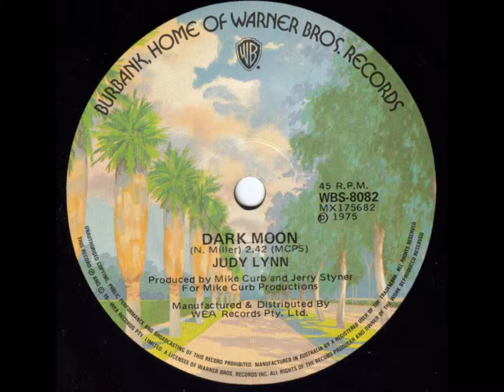Judy Lynn - Dark Moon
This song was one of the earliest songwriting successes for Ned Miller.

In 1957, Gale Storm took it into the Top 5 on the Billboard charts...
...and, that same year, Bonnie Guitar had a Top 15 hit with it on the Billboard Country Charts.
The Gale Storm version was also a big hit here in Australia.

This excellent version, by Las Vegas Country Queen, Judy Lynn, was released in Australia in 1974 on a WB (Warner Brothers) 45, WBS-8082.
It failed to chart in any major market, but got airplay in country music programmes.

The flipside was a remake of the Kris Kristofferson song, "Burden Of Freedom", which I've also uploaded to YouTube.

After two decades on the Glitter Strip, Judy gave it all away in 1980 to become a minister of religion.
Sadly, she passed away in 2010.